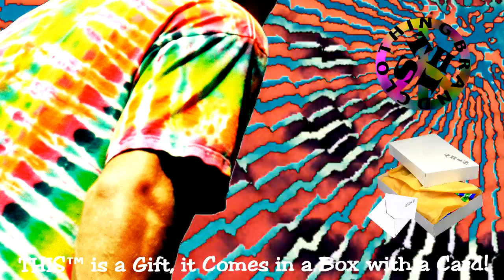☮ THIS™ FEELING!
WudJaGitMe? Said!

(213) LET-THIS